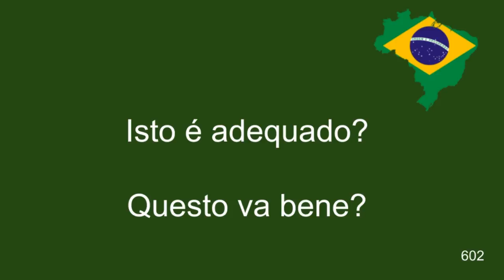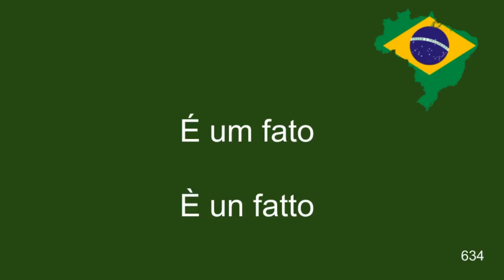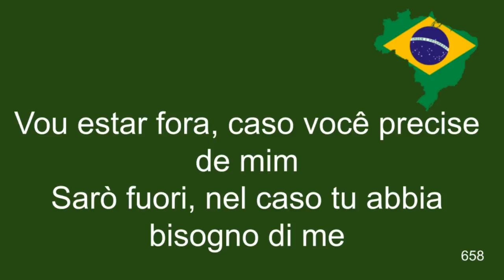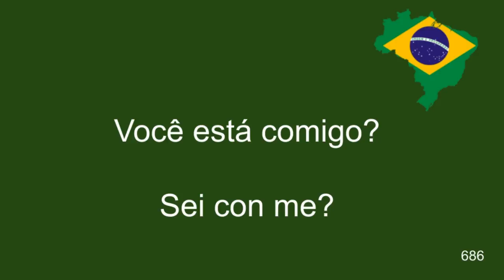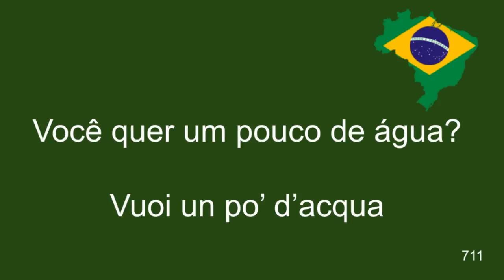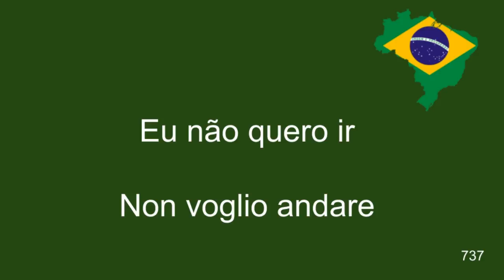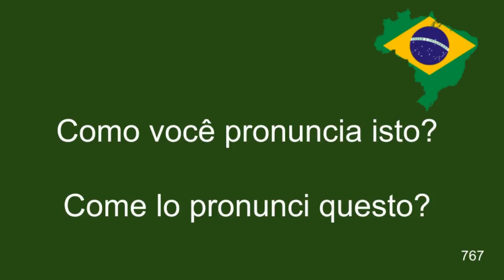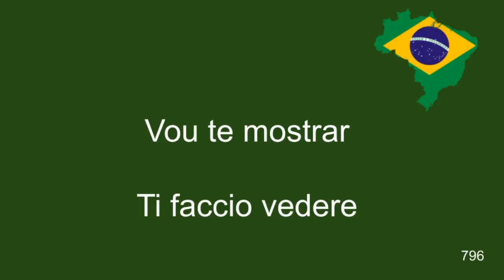Corso di Portoghese Lezione 04 METODO PRATICO! impara il portoghese brasiliano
Questo video è la prima lezione del corso di portoghese e in cui ti guideremo passo dopo passo come puoi imparare la lingua portoghese?
Argomenti discussi:
1. Impara la lingua portoghese
2. Corso di lingua portoghese
3. Impara le basi della lingua portoghese
Impara a pronunciare il portoghese brasiliano con queste lezioni pratiche.

Se parli italiano, questo corso ti fornirà le basi necessarie per comunicare in portoghese brasiliano. Con questo metodo molto pratico potrai imparare il portoghese dal Brasile a un ritmo costante.

Corso di Portoghese: Lezione 04  METODO PRATICO! - Impara la pratica portoghese

Non importa se il tuo livello di portoghese è di base o completamente zero, l'importante è che pratichi queste frasi in modo che il tuo cervello inizi ad allenarsi, proprio come se fosse un muscolo, devi esercitarlo in modo che questo metodo pratico di portoghese funziona al 100% e per questo, dovrai ripetere ad alta voce ogni volta che vedi una diapositiva con una frase in portoghese.

Pertanto, con queste lezioni, eserciterai 3 abilità della lingua portoghese in modo rapido e semplice: lettura, ascolto e conversazione. Il segreto per imparare una lingua è impararla facendo, proprio come l'hai imparata da bambino.

Alcune curiosità sulla lingua portoghese:

* Un totale di 273 milioni di persone parlano portoghese in tutto il mondo.
* È la quinta lingua più parlata al mondo.
* Il portoghese è la sesta lingua più parlata al mondo come seconda lingua.
* È la lingua ufficiale di 9 paesi.
* Il paese di lingua portoghese con il maggior numero di abitanti è il Brasile, conta 212 milioni di persone.
* Macao è una regione della Cina che parla ufficialmente anche portoghese, in totale ci sono 649 mila persone che parlano portoghese in quella regione.

Metodo LINGUAE - Ascolta e parla LINGUE

Lo scopo di questo canale è aiutare il maggior numero possibile di persone, perché oggi c'è molto movimento di persone nel mondo per motivi politici, guerre, povertà, rapporti tra le persone, lavoro, ecc.

Questo canale è stato creato per poter aiutare il popolo venezuelano che è venuto dal proprio paese in Brasile per motivi politici e di povertà alla ricerca di condizioni migliori per poter sopravvivere. Tra l'anno 2017 e agosto 2020, il Brasile ha ricevuto 609.049 venezuelani e video creati in portoghese con traduzioni in spagnolo per aiutarli e la metodologia di questi video ha avuto un risultato eccellente per gli studenti.

Aiutami a moltiplicare questa buona azione e condividila con gli amici che possono interessarli. Questo è il modo in cui posso contribuire al mondo, con una migliore comunicazione e integrazione tra persone di culture diverse.

Ora puoi usare questa metodologia anche per esercitarti e padroneggiare le lingue con questo metodo facile e dinamico. Ascolta queste brevi lezioni nelle lingue usate frequentemente e ripetute.

Molte persone che hanno visto i video completi mi hanno detto che hanno imparato molto di più che prendere lezioni in una scuola di lingue convenzionale. Pruebalo anche tu!

Il metodo LINGUA è composto da:

1 - Conoscere nuove parole.
2 - Saper pronunciare le parole velocemente e lentamente per capire il suono di ogni sillaba.
3 - Conosci il significato nella tua lingua madre.
4 - Avere l'opportunità di ascoltare più in una volta per essere sicuri di come suonare.
5 - Avere l'opportunità di poterlo fare.
6 - Usa le frasi all'interno di un contesto.